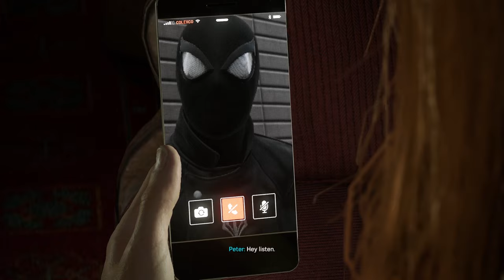Why Marvel's Spider-Man 2 Was So Disappointing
Welcome to the Topical Hour, where we review whatever we want, and always make sure to give it a number out of ten rating! From Movies to Video Games to Television Shows to a mix of all three, the Topical Hour is where you should go for an unbiased opinion!

Today's the day we discuss the videogame Spider-Man 2.

FOLLOW THE TOPICAL HOUR TWITTER